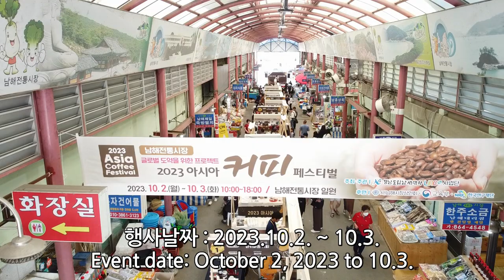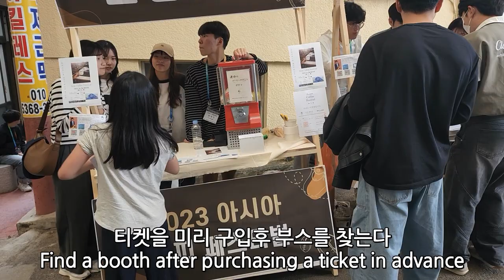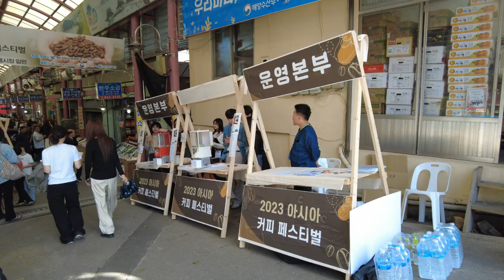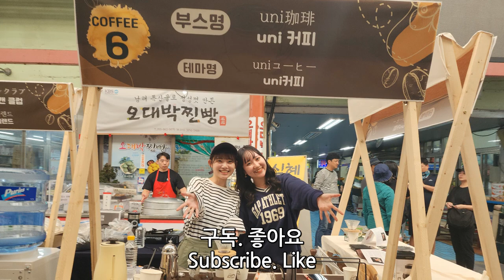한국 여행 : 경남 남해군 남해읍 전통시장 2023 커피 페스티벌 / 드론 영상 (Richard Park/리차드박)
경남 남해군 남해읍 전통시장 /
Traditional Market in Namhae-eup, Namhae-gun, Gyeongsangnam-do 2023
주소 : 경상남도 남해군 남해읍 북변리 282-11
경남 남해군 가볼만한 곳 남해읍 전통시장 #2023 커피페스티멀 드론 촬영 드론 영상 4K 리차드박 Richard Park